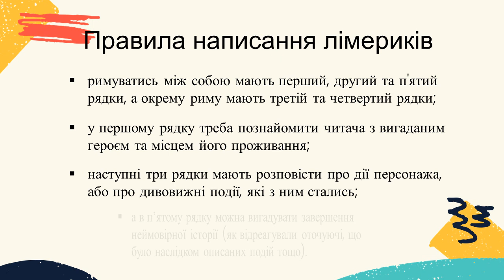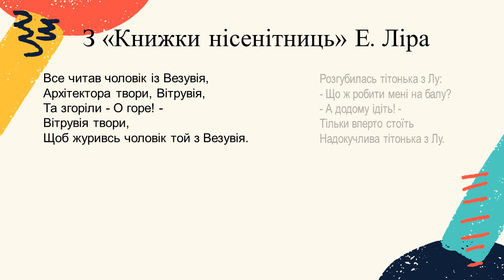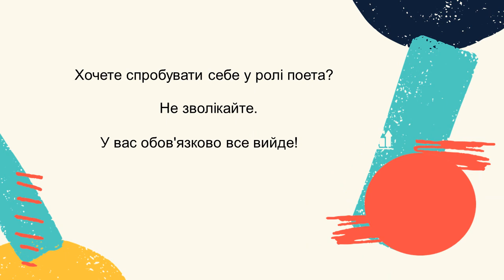Лімерик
12 травня весь світ святкує День лімерика. За допомогою презентації ми розповімо про лімериків, історію їх виникнення та тріумфу.